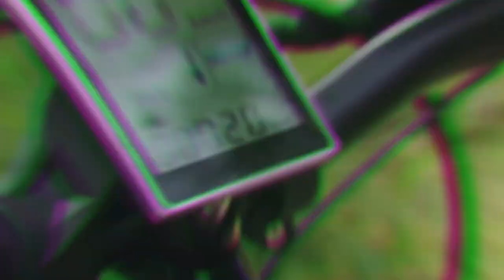PERRARO ELECTRIC BIKE Trike-1000 Series